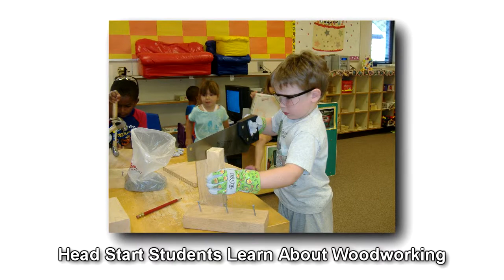Community Action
Community Action's mission is to alleviate the causes and conditions of poverty through the promotion of public policy that helps those in poverty to move to greater self-reliance and by providing services and resources that meet basic human needs, promote self-reliance and enhance the quality of life for individuals and families.